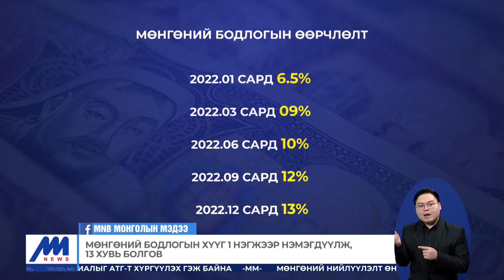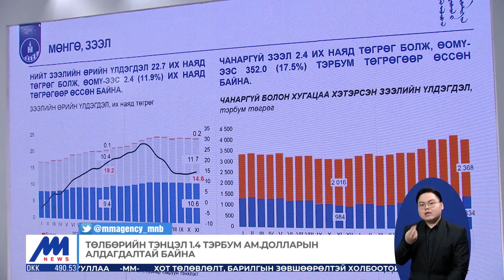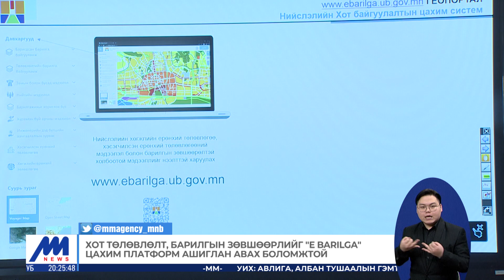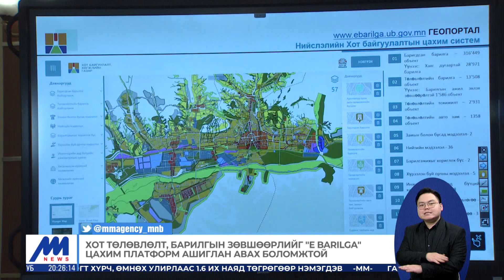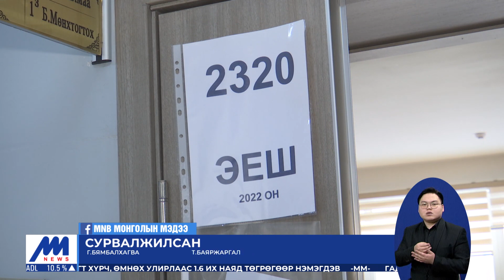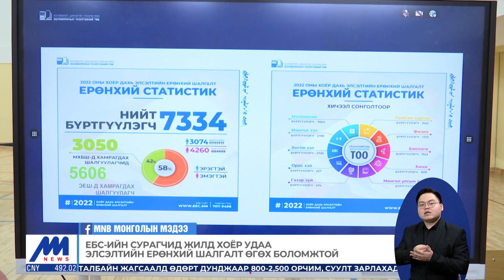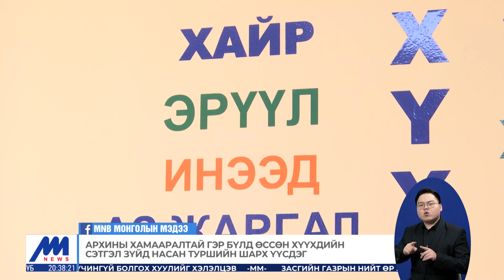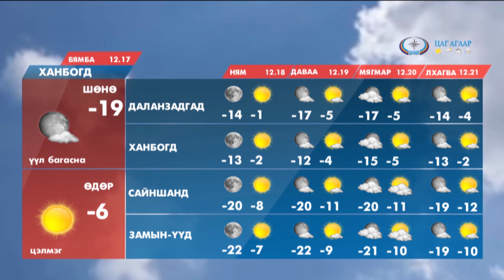"Цагийн хүрд" мэдээллийн хөтөлбөр /2022.12.16/